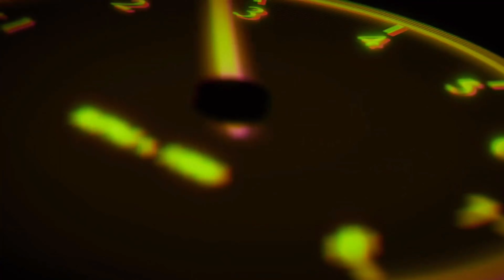What is happening with Ford India? Service after shutdown | Family on car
Ford  India has stopped the production in India.Then what will happen if the vehicle is taken to the service?Watch the video..